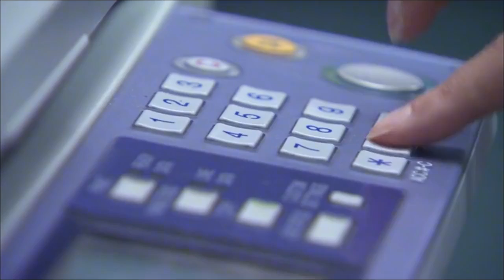窮女孩上班被欺負，下班時竟被主管撞見她上了總裁的豪車，這下慌了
】 【亲爱的回家 主演：蒋毅 韩雪 穆婷婷 胡兵 陆昱霖 于娜】寶藏好劇推薦，看劇入坑必備